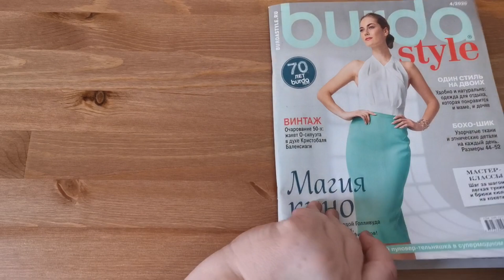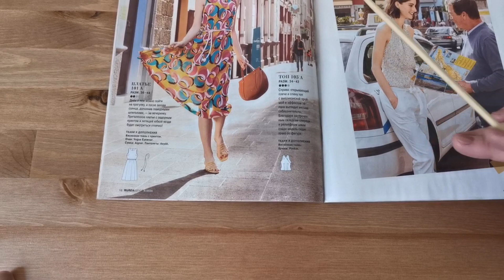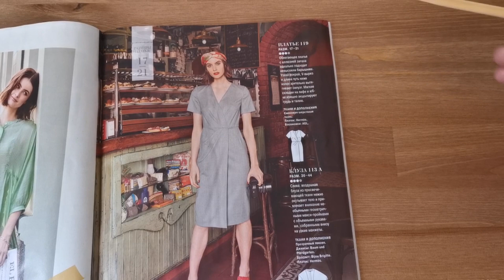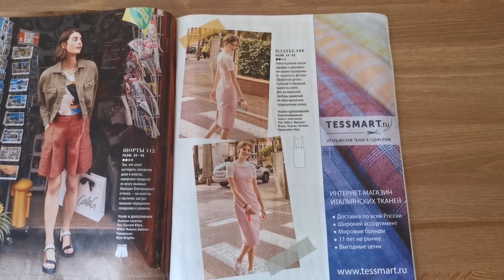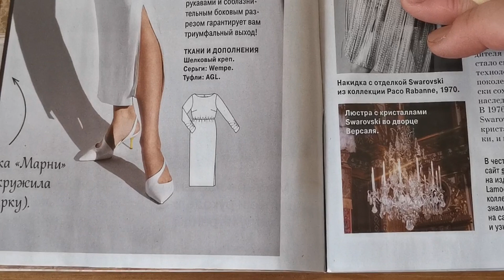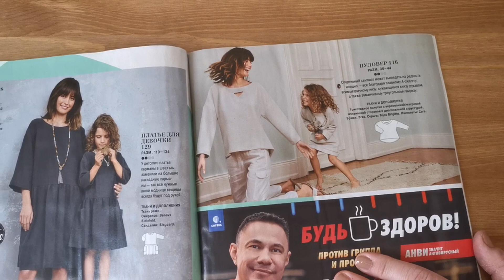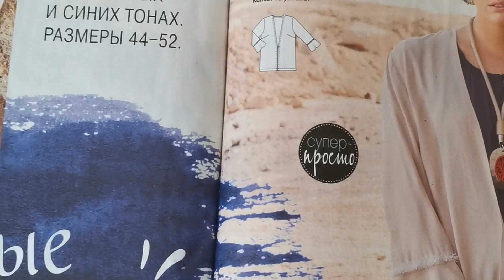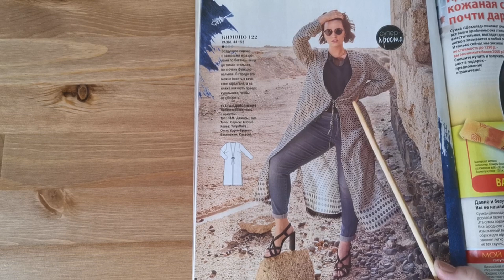Обзор журнала Бурда стайл 4/2020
В этом видео мы листаем свежий журнал с выкройками Бурда стайл 4/2020 вместе со мной, Татьяной Шадриной. Сегодняшний обзор у меня получился под лозунгом, какие модели можно упростить и как, чтобы они стали доступны новичкам. Есть модели сложные, доступные для пошива только тем, кто уже имеет хороший опыт шитья. В журнале есть интересные модели для формировани летнего гардероба.

Тайминг:
01:01 майки и юбка
04:10 простое платье и топ с обложки
07:30 Интересная блузка
09:02 Платье-футляр с запахом
11:40 Простое платье и блузка
13:30 Шорты, сарафан
17:50 Сараффан из жаккарда
19:40 Костюм из клетки
20:20 Ретро платье, кюлоты
24:45 Платье в бохо стиле, пуловер
26:30 домашня одежда
27:50 блузка из трикотажа
30:30 Жакет Плюс сайз
31:30 платье бохо Плюс сайз
32:27  Блузка Плюс сайз